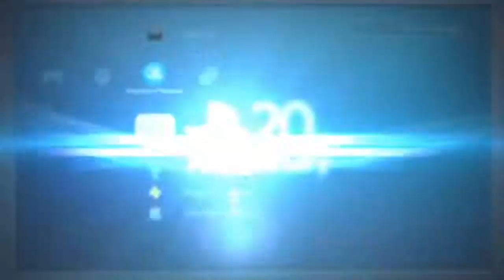Playing ark and helping yoshizilla